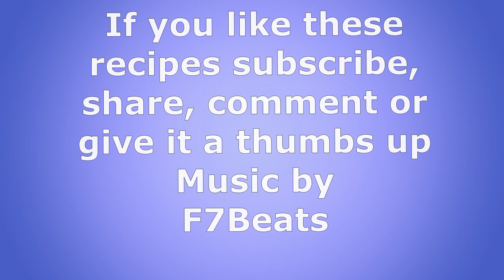Lobster and Shrimp casserole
I use to order this dish from my favorite restaurant I recreated it and its a simple recipe and Delicious,  it can be served over crackers as a appetizer or over a salad very  tasty Enjoy !